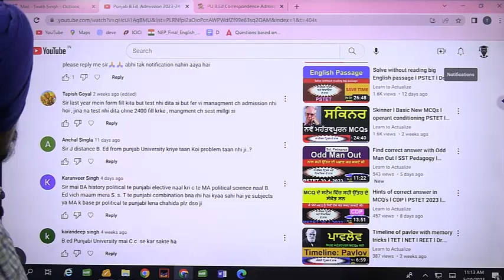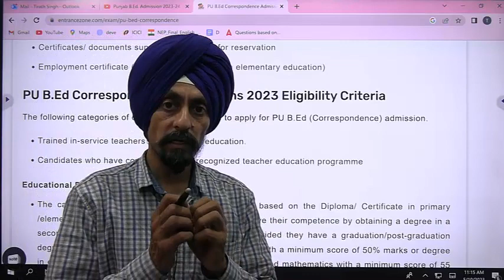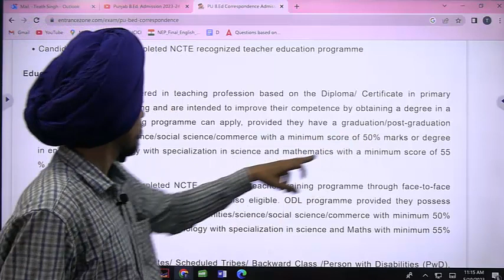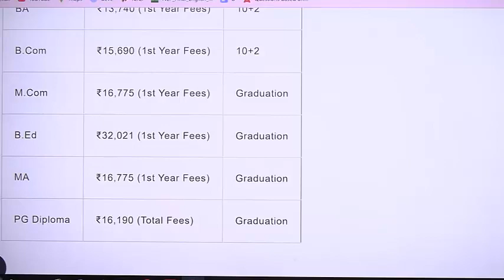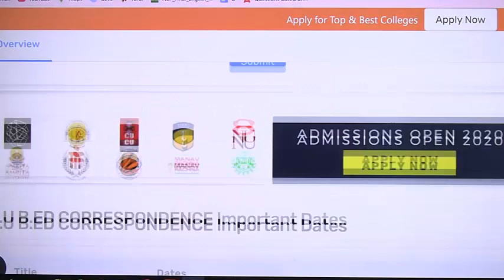B.Ed. Distance/Correspondence Mode l Punjab university l Dr. Tirath Singh l Learn to Actualize